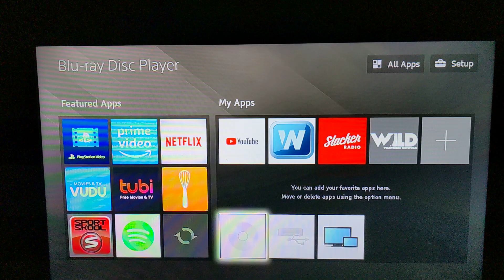Opening to My Girl 1998 DVD (2006 SPHE Reprint)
List of contents:

1. Columbia TriStar Home Video Logo
2. FBI Warning Screen
3. Warning/Attention Screens
4. This Film Has been Modified Screen
5. DVD Menu
6. Columbia Pictures Logo 1991